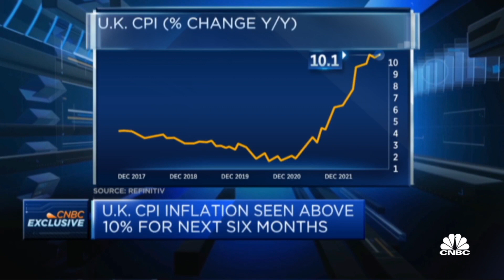Bank of England chief economist warns of a 'difficult trade-off' for inflation to hit 2%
Huw Pill, chief economist at the Bank of England, discusses the central bank's latest rate hike and the tricky balancing act of tightening monetary policy combined with economic risks.